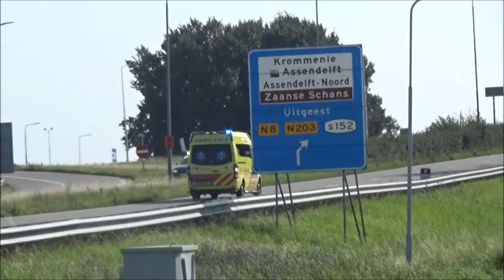Ambulance met spoed in Haarlem Koog Aan de Zaan Krommenie Assendelft en Wormerveer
Hallo Mensen Hier Ziet u Ambulance met spoed in Haarlem Koog Aan de Zaan Krommenie Assendelft en Wormerveer

voertuigen
11131 Ambulance post   Zaandam
11127 Ambulance post Zaandam
11128 Ambulance Post Zaandam
12145 Ambulance post Haarlem
12152 Ambulance Post Heemskerk
11130 Ambulance post Zaandam
11131 Ambulance post Zaandam